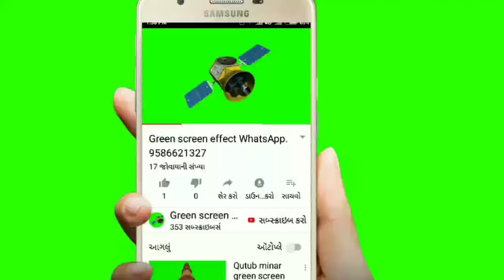Green screen effect office table